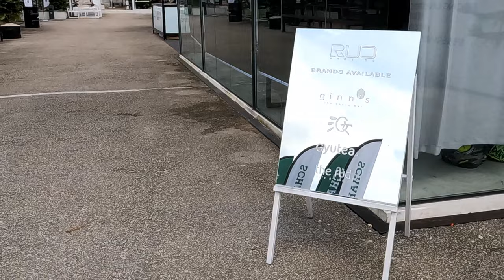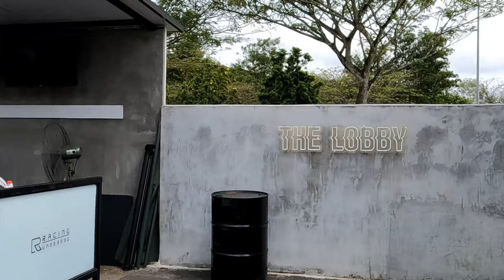RUD Karting Medini - vlog Part 1 • Iskandar Puteri • Johor , Malaysia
Dec 2022

"Gear up for an adrenaline-fueled adventure in Part 1 of our thrilling vlog at RUD Karting Medini, nestled in the vibrant Iskandar Puteri, Johor, Malaysia! 🏎️🌟 Join us for an action-packed journey as we hit the tracks, experiencing the heart-pounding excitement of karting excellence. From the twists and turns to the straight stretches, RUD Karting Medini delivers an exhilarating experience for both seasoned racers and newcomers. Immerse yourself in the fast-paced world of karting and discover why RUD Karting Medini is a go-to destination for motorsports enthusiasts in Iskandar Puteri. Get ready for an unforgettable ride in Part 1 of our RUD Karting Medini vlog! 🇲🇾🏁 RUDKartingMedini IskandarPuteriAdventure KartingThrills JohorMalaysia"

Musician: @iksonmusic